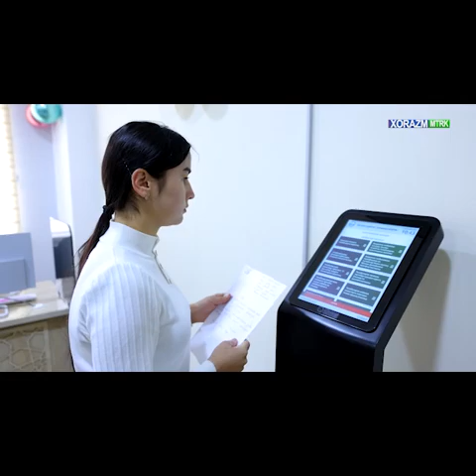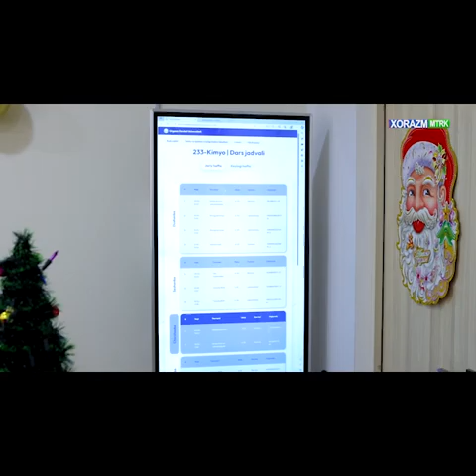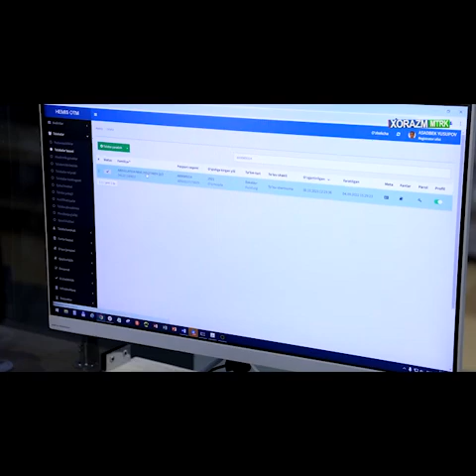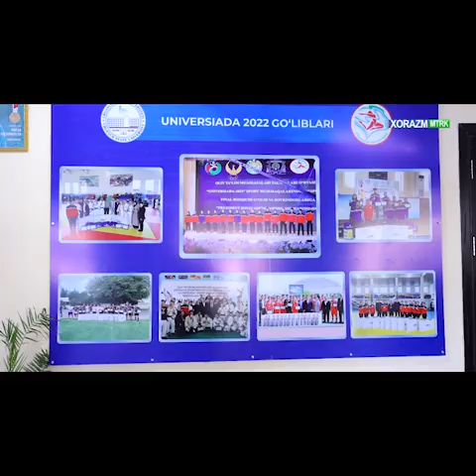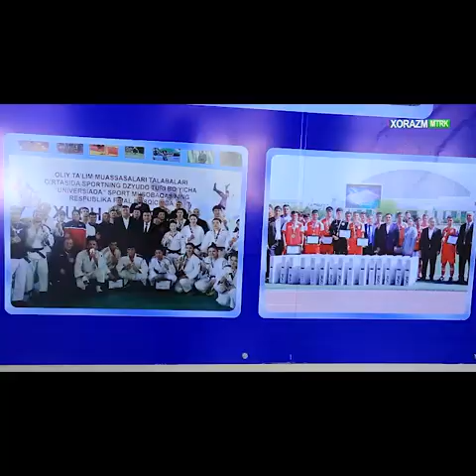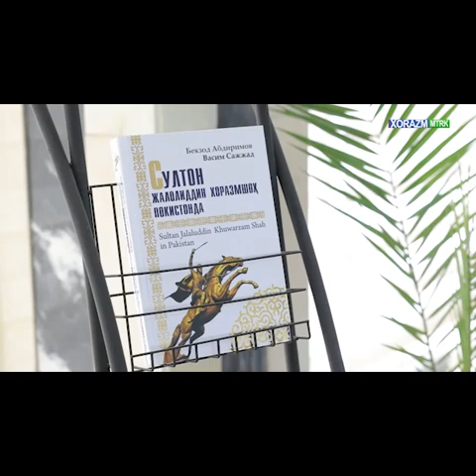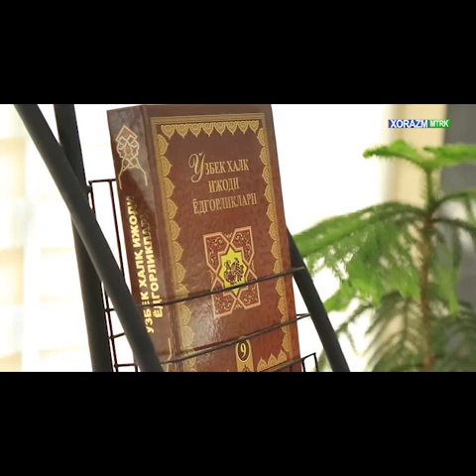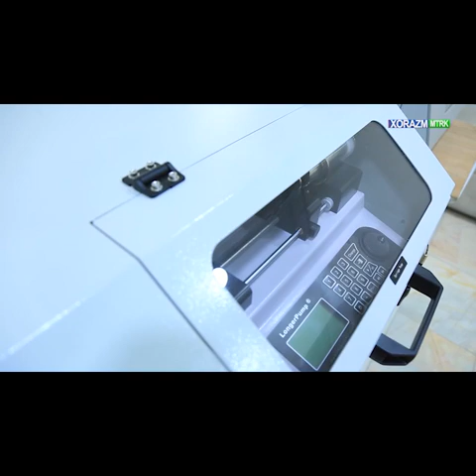OLIY TA’LIMDAGI ISLOHOTLAR URGANCH DAVLAT UNIVERSITETI MISOLIDA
🎞Urganch davlat universitetida 2023-yil davomida olib borilgan samarali islohotlar, universitet faoliyatidagi o’zgarishlar, amalga oshirilgan ishlar, erishilgan yutuq va natijalar Xorazm MTRKning “Najot - bilimda” ko’rsatuvida keng yoritildi.